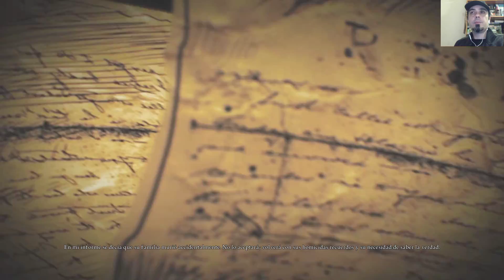Alícia Retorn a la Bogeria: Capítol 12 - La Morsa i el Fuster presenten...Drama al Teatre!! (Pc)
ALICE MADNESS RETURNS - SÈRIE EN CATALÀ